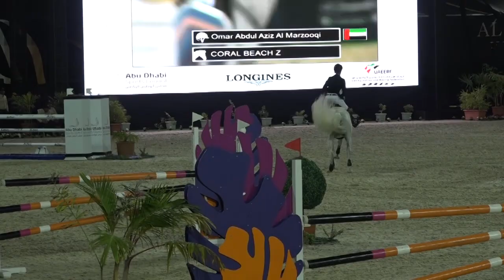2nd place for Omar Abdul Aziz Al Mazouqi with Coral Beach Z.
Al Shira'aa International Horse Show in Al Forsan International Sports Resort on 7-1-2019